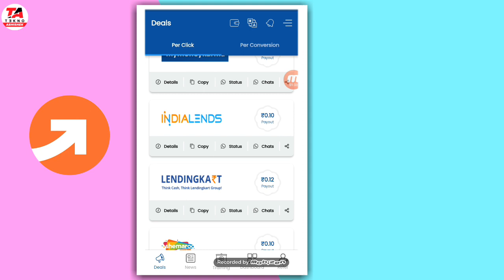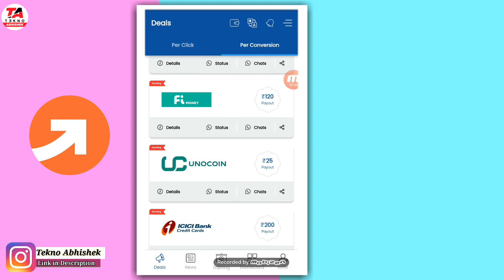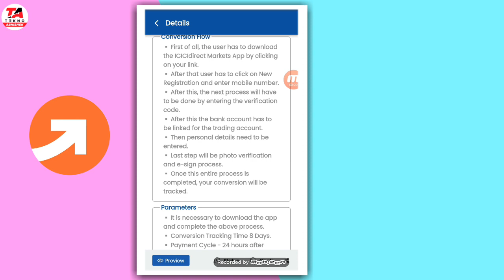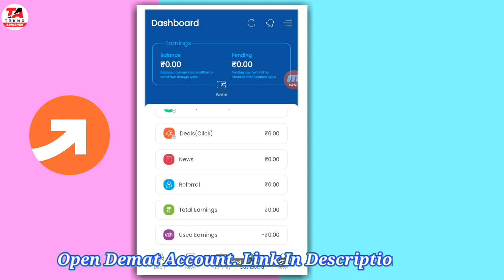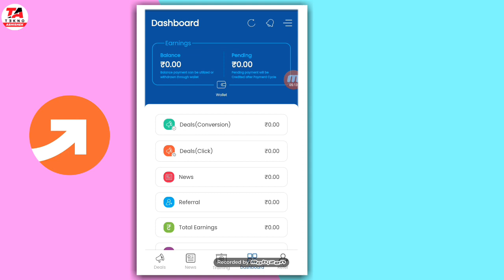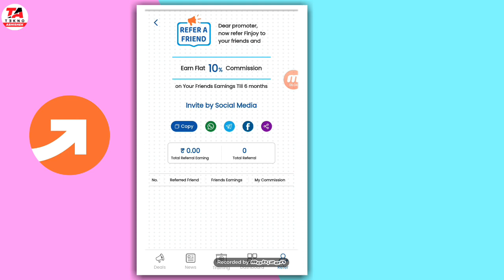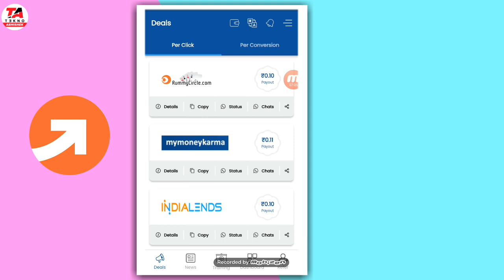Finjoy App se paise kaise kamaye | Per refer Rs.650/- Finjoy app | How to earn money Finjoy App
Finjoy App - se paise kaise kamaye | Per refer Rs.650/- Finjoy app | How to earn money online Finjoy

Finjoy app Down karne के लिए लिंक कर क्लिक करे  👍👍

Hello Friends,
About video:-
This video i am explain full information  in Finjoy app
thnak you.

UCC:- BP2609

Angel Broking Demat account खुलवाने के लिए लिंक कर क्लिक करे  👍👍

5-Paisa Demat account  खुलवाने के लिए लिंक कर क्लिक करे  👍👍

Best App For Refer&Earn
One Code account खुलवाने के लिए लिंक कर क्लिक करे  👍👍
Code:-One@Aaradhana

Bank sathi account खुलवाने के लिए लिंक कर क्लिक करे  👍👍
Code:- 45201535